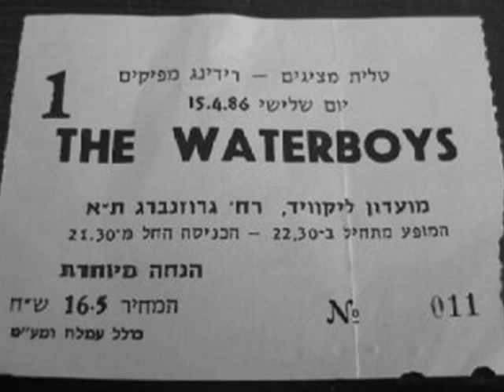Fisherman's Blues - The Waterboys Live At LIQUID CLUB,TEL AVIV,ISRAEL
Fisherman's Blues - The Waterboys Live At LIQUID CLUB,TEL AVIV,ISRAEL May 21 1986)

BAND LINE-UP  :

 Mike Scott - Vocal,Guitars,Piano
Anto Thistlethwaite - Sax,Elec Mandolin,Mouth Organ,Piano
Steve Wickham - Fiddle,Mandolin
Trevor Hutchinson - Bass
Dave Ruffy - Drums